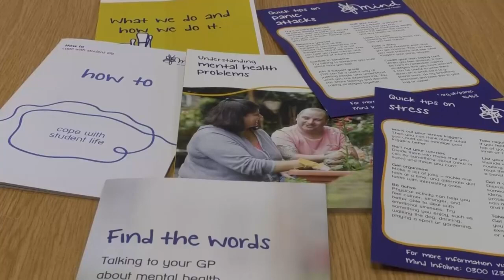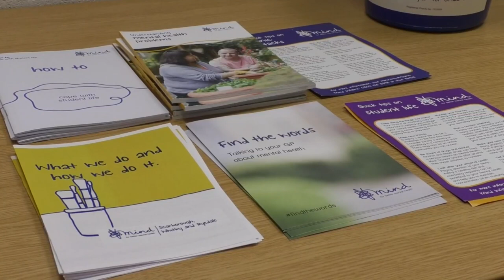Mind Charity tell us where there money come's from !!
Mind Charity tell us where there money come's from and that a lot of it come from the national lottery crossed fingers fund !!

E - mail